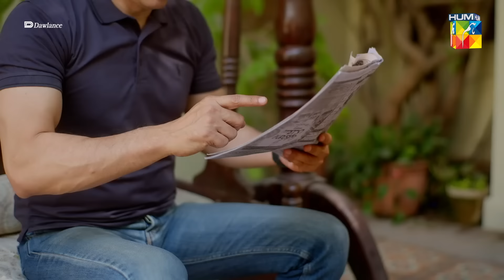Dil Pe Dastak - Ep 01 - 12 March 2024 - Presented By Dawlance [ Aena Khan & Khaqan Shahnawaz ] HUMTV